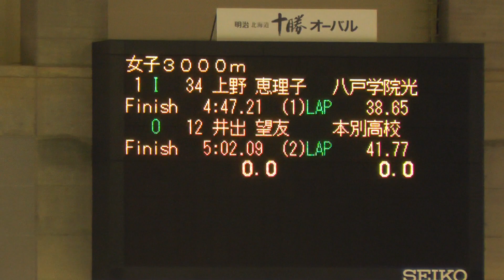2019年2月23日 高校選抜 女子3000m 01組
2019年2月23日 高校選抜 女子3000m 01組
1  IN  上 野 恵理子  八戸学院光星高校  04:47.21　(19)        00:22.41 [00:22.41]  00:58.44 [00:36.03]  01:35.15 [00:36.71]  02:12.71 [00:37.56]  02:51.15 [00:38.44]  03:29.90 [00:38.75]  04:08.56 [00:38.66]  04:47.21 [00:38.65]
OUT  井 出 望 友  本別高校  05:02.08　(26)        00:23.02 [00:23.02]  00:59.60 [00:36.58]  01:37.80 [00:38.20]  02:17.08 [00:39.28]  02:57.52 [00:40.44]  03:38.58 [00:41.06]  04:20.32 [00:41.74]  05:02.08 [00:41.76]

平成30年度 第9回全国高等学校選抜スピードスケート競技会
2019年2月23-24日
会場